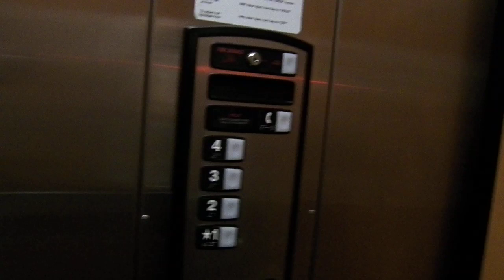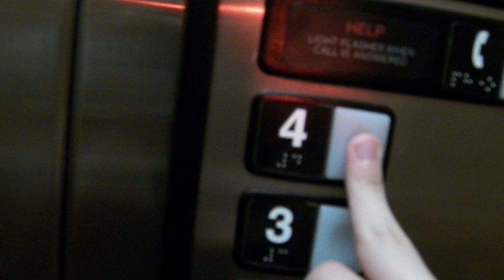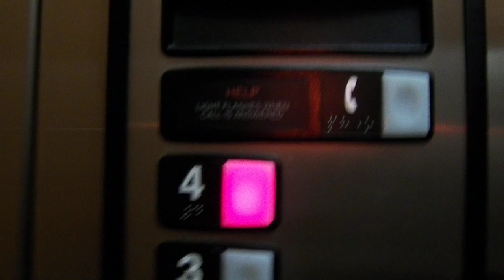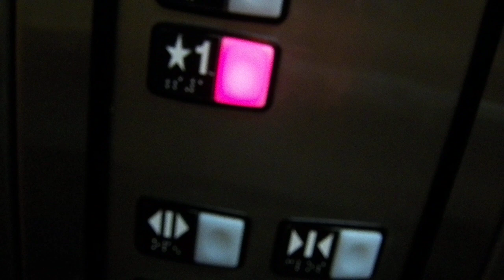Trio (CC, DD, TJ) Elevator Ride on a 330A Schindler Elevator in Salem, Virginia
This Holiday Inn Hotel had a Schindler elevator that Dieselducy just loved. Listen to that motor! It actually is a nice elevator and hotel.